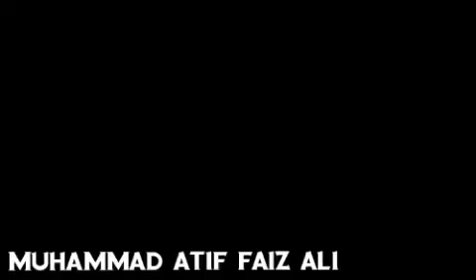Allah Hu Allah wajid Ali baghdadi singer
singer wajid Ali baghdadi new